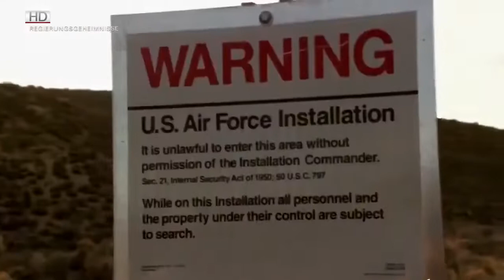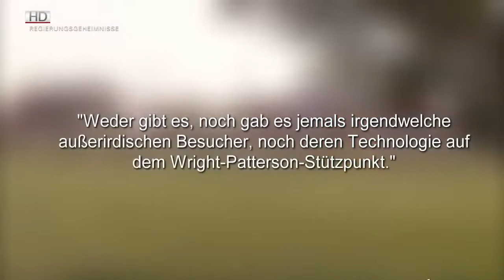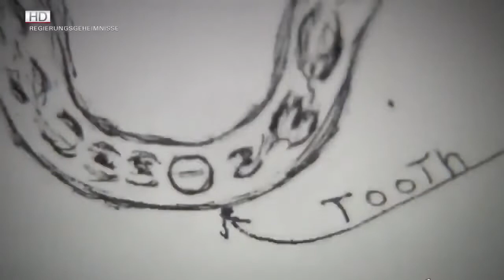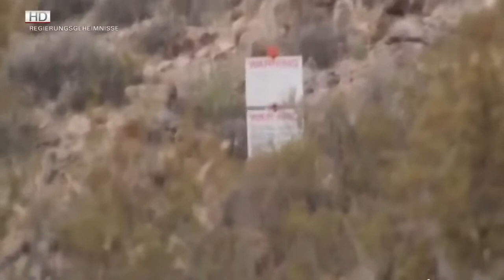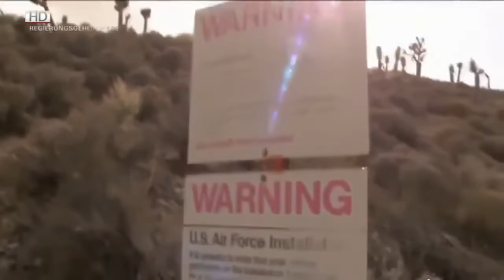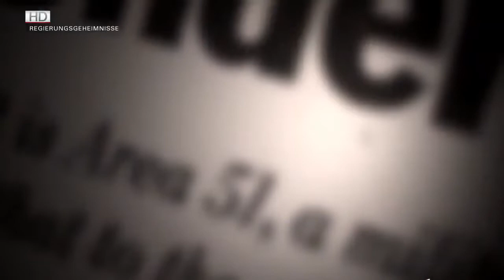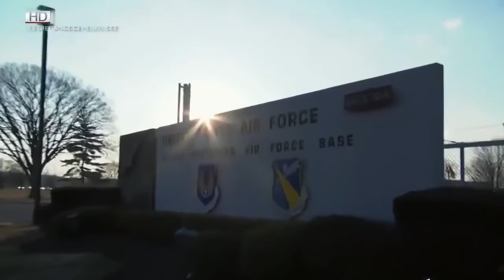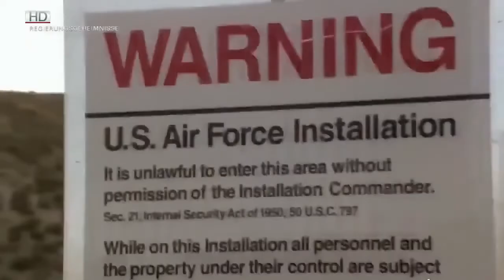NSA Was Regierungen geheim halten HD DOKU 2022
NSA   Was Regierungen geheim halten
Für mehr Dokus gerne ein Abo da lassen.